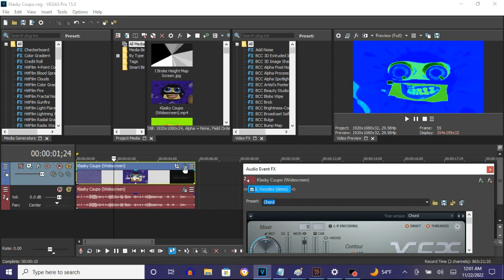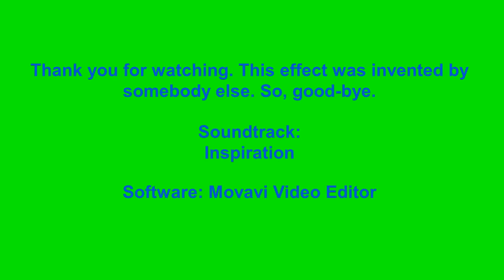How To Make Green & Blue Chorded On Vegas Pro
Made on ‎Tuesday, ‎November ‎22, ‎2022, ‏‎12:04:48 am to 12:05:14 am

How To Make Green & Blue Chord:

(VideoFX)

1st: Gradient Map - Green & Blue Chord.

0; R:    7, G:    0, B: 255, A: 255
1; R:    0, G:   52, B: 255, A: 255
2; R:    0, G:  220, B: 255, A: 255
3; R:  102, G:  255, B:  90, A: 255
4; R:   12, G:  135, B:   0, A: 255
5; R:    0, G:    0, B:   0, A: 255 (Black)

(AudioFX)

1st: IL Vocodex - Green & Blue Chord

Step 2 of 2:

Key Set:

1st White Key
7th White Key
6th Black Key
9th White Key
11th White Key
15th White Key